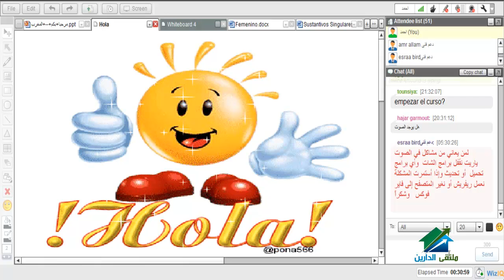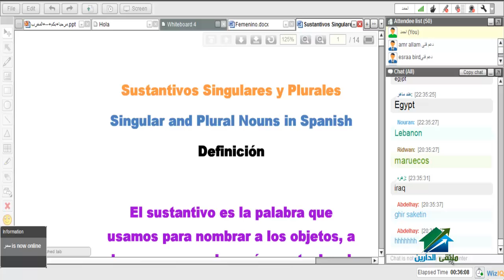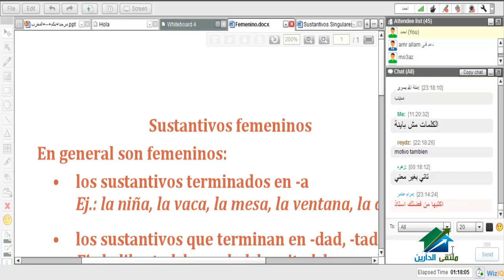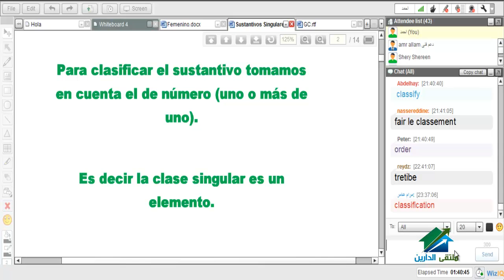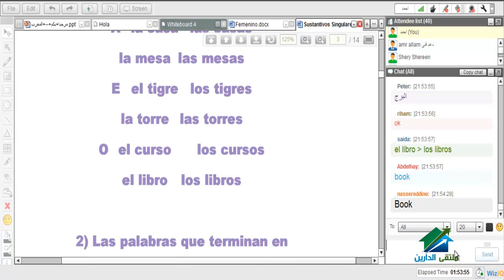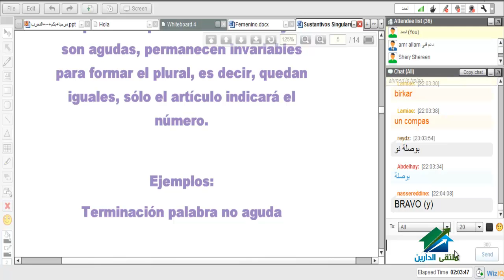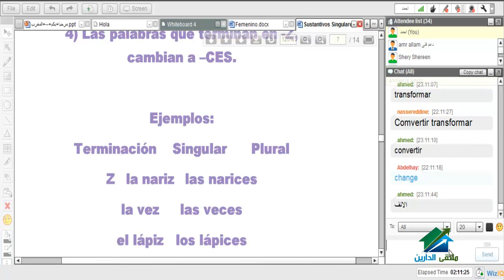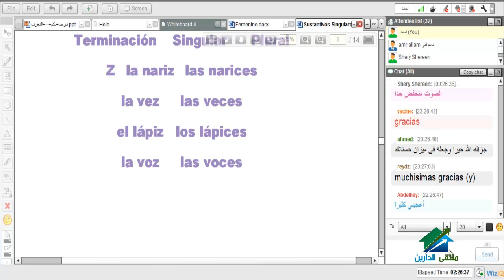اللغة الأسبانية المستوى الأول | أكاديمية الدارين| م 6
(¯´'•.اللغة الأسبانية_المستوى الأول.•'´¯)
☆.•**••(¯•.صفحة الأكاديمية على الفيس بوك ☆.•**••(¯•._
☆.•**••(¯•.☆للتطوع معنا فى فريق العمل.•**••(¯•.
☆.•**••(¯•.للتطوع للتدريس☆.•**••(¯•.